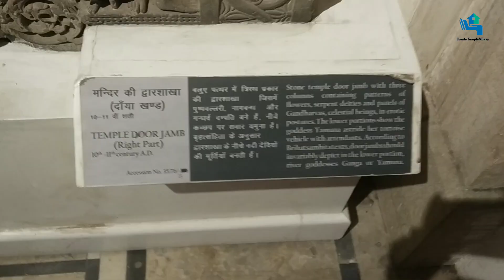Rajasthan Trip | राजस्थान ट्रिप | Travel Vlog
My channel is all about tips and ideas on home organization, home décor, cleaning tips, DIY, Sewing and many more!!! In short everything surrounding home and life. I try to deliver simple and easy content which will everyone can apply in their daily lives. I hope you will find it helpful and informative.